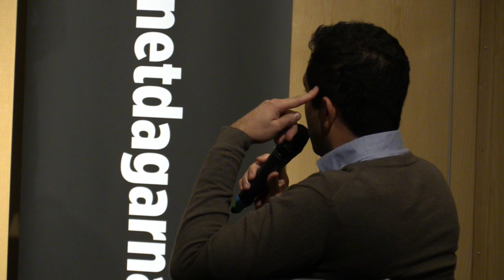Molntjänster - en kritisk granskning, panelsamtal